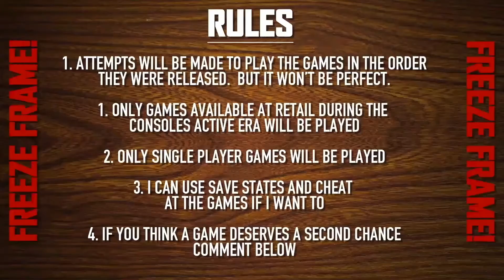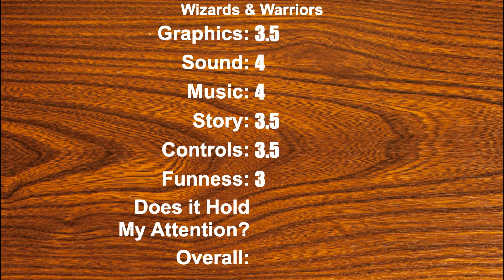N083 - Wizards and Warriors starring Sir Hops-a-lot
Today I am reviewing the bouncing stabby game Warriors Vs Wizards...no Warriors and Wizards...no, really? It's Wizards & Warriors? They list the bad guy first?